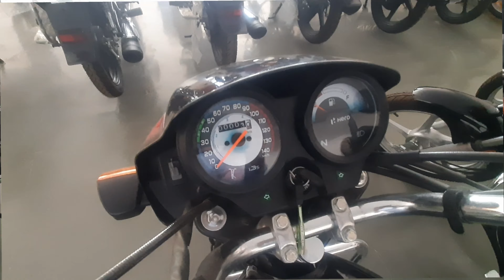Hero Splendor Plus Beetle Red | Design & Look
Engine Oil Motul 3000 4T Plus 10W30 Engine Oil for Bikes (1 L)
Synthetic Engine Oil 10W40
Engine Flush Oil

Dealer
Hero Showroom
Doshi Motors

splendor plus black colour